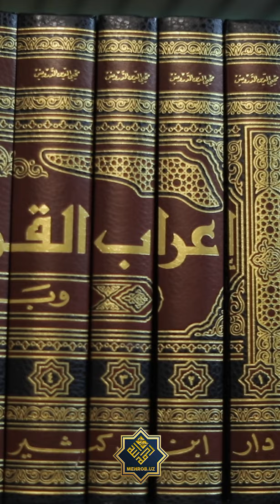RASULULLOH MEN BILAN XURMO YEDILAR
РАСУЛУЛЛОҲ МEН БИЛАН ХУРМО ЕДИЛАР